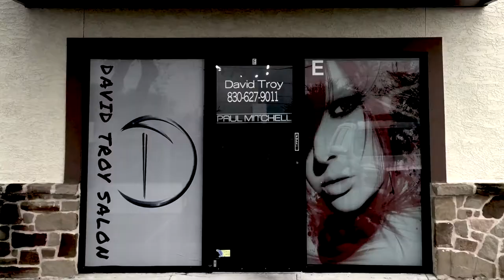Mens Haircut Tutorial Curly hair